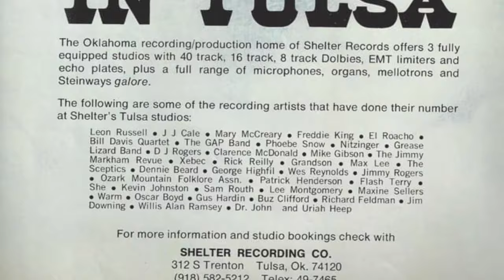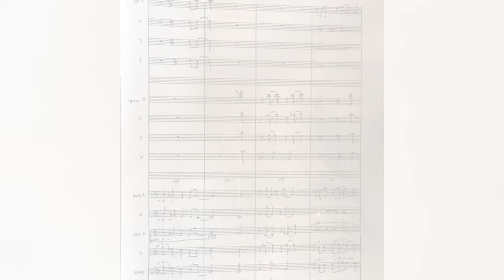ROGER LINN ATTENDS LEON RUSSELL UNIVERSITY: TALKS BRUCE SPRINGSTEEN, J.J. CALE, GAP BAND: PART 2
ROGER LINN, INVENTOR OF LINN DRUM, SAYS HE ATTENDED LEON RUSSELL UNIVERSITY AND LEARNED SO MUCH ABOUT THE RECORDING STUDIO WORLD: BRUCE SPRINGSTEEN, J.J. CALE, THE GAP BANK AND MARY MCCREARY ARE JUST A FEW ARTISTS HE TALKS ABOUT.

Location: Los Altos, CA
Artists:  Roger Linn
Producer and Interviewer:  Teresa Knox
Edited By:  Grassfire Creative
Stinger Music: Written and Recorded by Cade Roberts
Photo Credits:  The Church Studio Archive, Terry Harvey, The Gap Band, Charlene Ripley,

Artists and Places Mentioned in this Interview:
Leon Russell
Mary McCreary
Shelter Records
Denny Cordell
The Gap Band
The Church Studio
Donny Hathaway
Bruce Springsteen
J.J. Cale
The Tulsa Sound
Jamie Oldaker
Jim Keltner
Don Williams

Roger Linn Bio:
Roger Linn is a designer of electronic music products, best known for his invention of the LM-1 Drum Computer, the first programmable, sampled-sound drum machine in 1979. Manufactured by his company Linn Electronics, the LM-1 and its successors the LinnDrum and Linn9000 provided the drums for countless hit records during the 1980s by artists including Prince, Madonna, Michael Jackson, Tina Turner, Peter Gabriel, Elton John, Rod Stewart, Devo and Bruce Hornsby, and are considered a major influence on the music of the era.

In 1988, he designed the innovative MPC60 MIDI Production Center for the Japanese Akai Company, with his signature appearing on the product’s front panel. Combining a sampling drum machine with a real-time MIDI sequencer, this product gradually became the industry standard in the production of hip-hop, dance and related music styles throughout the 1990s, and has been credited as a significant influence in the evolution of hip hop music. This was followed in 1994 with the enhanced MPC3000 and others. In addition to these designs for Akai, he also helped design products for a variety of companies during the 1990s, including the Japanese Roland company.
In 2002, he returned to manufacturing his own products—as well as his love of the guitar—with the release of a groundbreaking guitar effects product called AdrenaLinn. Used on hit recordings by artists such as John Mayer, Green Day and Red Hot Chili Peppers, AdrenaLinn transforms a guitarist’s tone by using variety of innovative rhythmic filtering methods, all in sync to an internal drumbeat. This was followed in 2003 by the enhanced AdrenaLinn II, the M-Audio Black Box (containing many AdrenaLinn features) in 2005, and the AdrenaLinn III in 2007. In 2011 he released the Tempest Analog Drum Machine, designed in collaboration with Dave Smith Instruments. In 2014 he released the LinnStrument, an expressive MIDI performance controller.
Apart from his music product career, Roger is a guitarist and songwriter, having co-written hits for Eric Clapton ("Promises", 1979) and Mary Chapin Carpenter ("Quittin' Time", 1989), and having served as touring guitarist and recording engineer with pianist/songwriter Leon Russell in 1976 at age 21. Here are some video, audio and text interviews he has done over the years. In February 2011, the Recording Academy presented him with the Technical Grammy Merit Award.